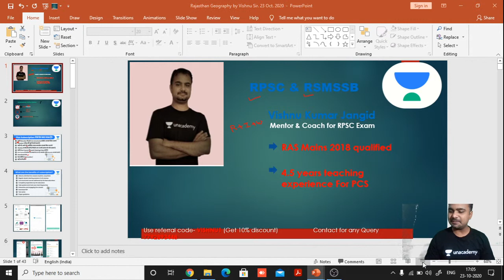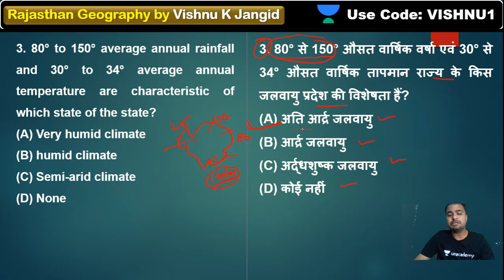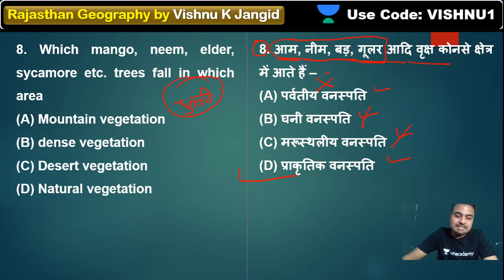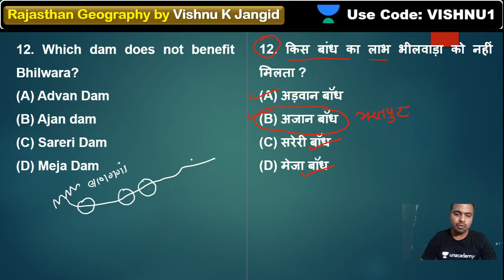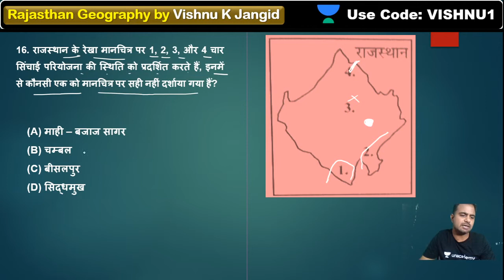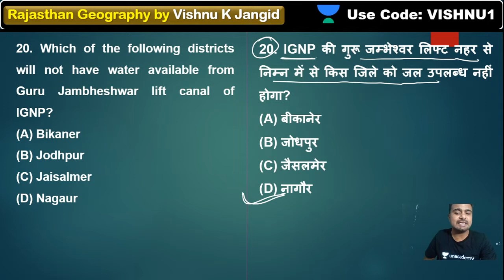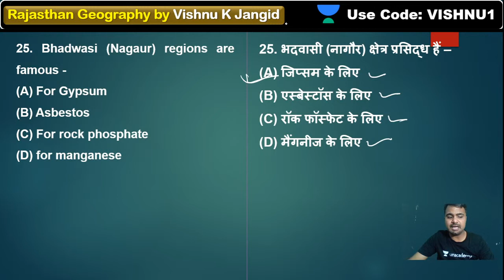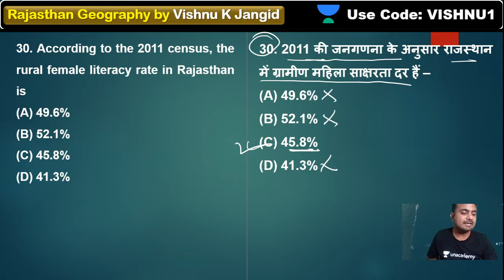5:00 PM - RPSC RAS 2020 | Rajasthan Geography by Vishnu Jangid | Live Test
RPSC RAS 2020 | Rajasthan Geography for RPSC/ RAS | Rajasthan RAS Geography Questions | RAS Geography Live Test | wifistudy 2.0

✿ Morning Shows:
06:00 AM - Daily Current Affairs by Ankit Avasthi Sir
08:00 AM - Rajasthan Current Affairs by Rajendra Sir
09:15 AM - English Vocabualry by Suman Ma'am
08:30 AM - Electrician by Ramveer Sir
09:00 AM - Daily Current Affairs Dose by Anadi Sir

✿ REET 2020 Exams:
09:30 AM - Hindi by Ganesh Sir
12:00 PM - Sanskrit by OP Gupta Sir

✿ Delhi/SSC/Railway 2020 Exams:
01:00 PM - History by Praveen Sir

✿ Rajasthan Patwar/Police 2019:
12:00 PM - History by Randheer Sir
01:30 PM - Hindi by Ganesh Sir
02:00 PM - Geography by Rajendra Sir
03:00 PM - Basic Computer by Vivek Pandey Sir
04:00 PM - History by Praveen Sir
04:30 PM - Reasoning by Samashti Ma'am

✿ RPSC/RAS 2020:
05:00 PM - Geography by Vishnu Sir

✿ SSC & Railway NTPC 2019-20:
06:00 PM - Maths by Rahul Rathore Sir

✿ Railway NTPC/Group D 2020 Special:
05:00 PM - General Science by Neha Ma'am
06:00 PM - General Knowladge by Vivek Kumar Sir
08:00 PM - Reasoning by Abhishek Rao Sir
09:00 PM - Maths by Mayank Sir
11:00 PM - GK/GS by Alok Bajpai Sir

✿ All Competitive Exams:
02:30 PM - Maths by Sajjan Singh Sir
06:30 PM - Computer Science & Application by Vivek Pandey Sir
07:00 PM - Important Computer Quiz by Pankaj Sir
09:00 PM - GS by Amir Khan Sir
10:00 PM - Maths by Suresh Sir

1. One Subscription, Unlimited Access
2. Learn from your favorite teacher
3. Real time interaction with teacher
4. You can ask doubts in live class
5. Limited students
6. Download the videos & watch offline